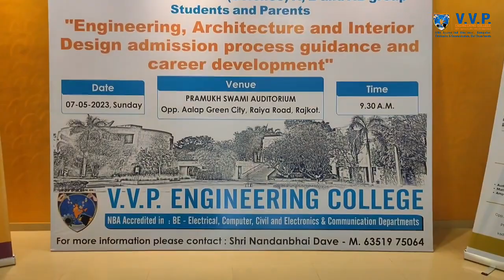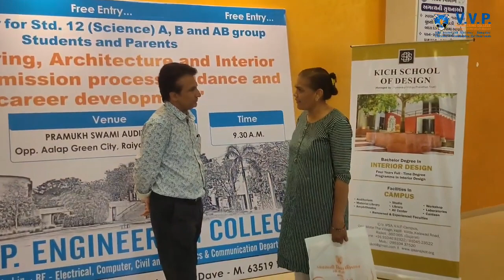Engineering,Architecture & interior design Admission process guidance and career development Seminar